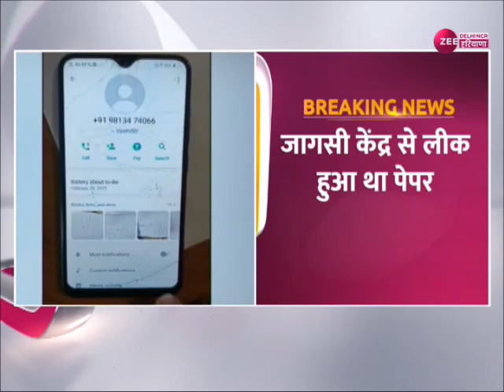Sonipat News: पेपर लीक मामले में बड़ी कार्रवाई,पेपर लीक करने के आरोप में दो युवक दबोचे | Latest News